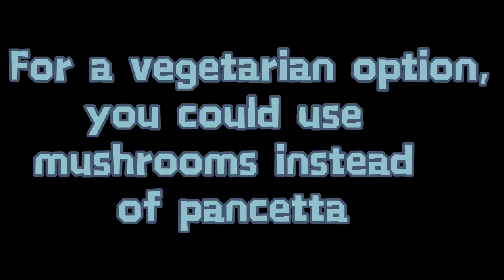'Traditional' carbonara recipe | The Productive Procrastinator presents...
A simple carbonara recipe that tries to stick to the traditional way of how to make it.

Tracks used from YouTube AudioLibrary:
Homer Said - Dyalla
Grandma's Impala - Sarah, The Illstrumentalist